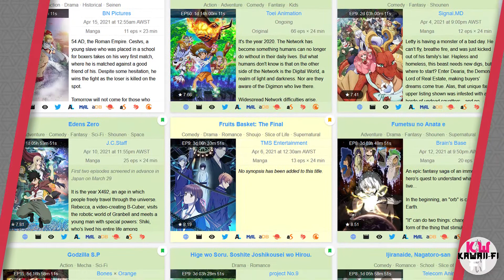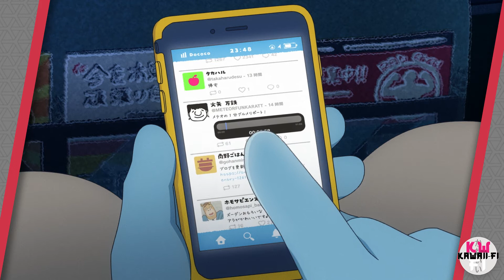5 Hidden Gems you’re NOT WATCHING this Spring Anime Season (2021)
With the 2021 Spring Anime Season heading into its last 4 episodes, plenty of shows are heading towards their finale.

BUT WAIT!

There are a few shows you might have missed!

We've put together a list of 5 great shows that have flown a little under the radar this season and why they're worth your time!

LISTEN TO OUR PODCAST!
TIMESTAMPS:
00:00 - Introduction
01:24 - Odd Taxi
03:20 - Vivy Fluorite Eyes Song
06:53 - The Saint's Magic Power is Omnipotent
09:48 - Dragon Goes House Hunting
11:53 - 86 EIGHTY SIX
14:57 - Outro